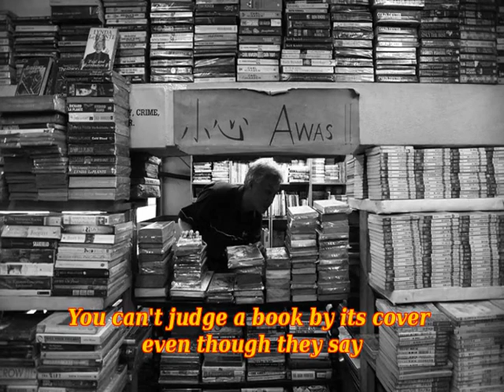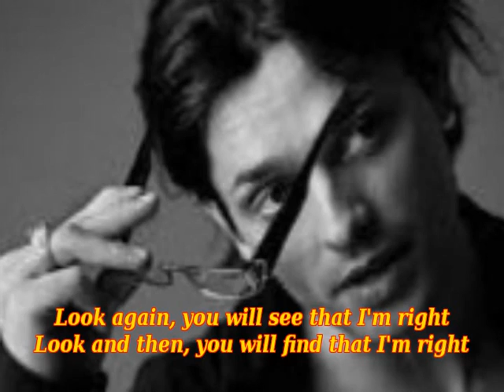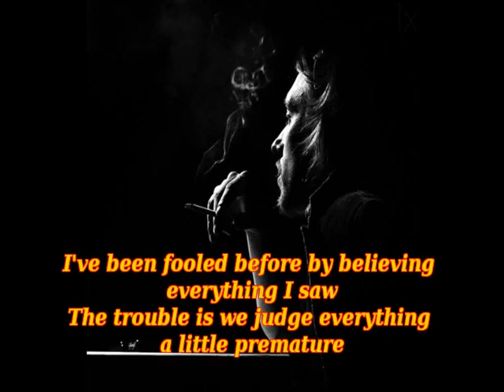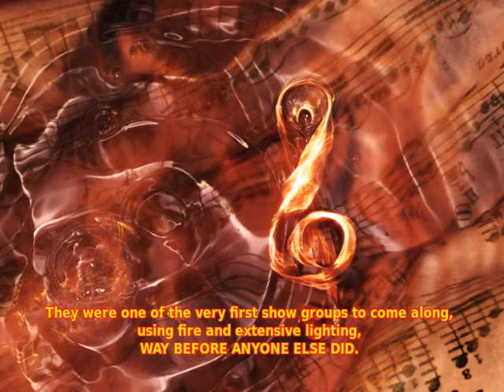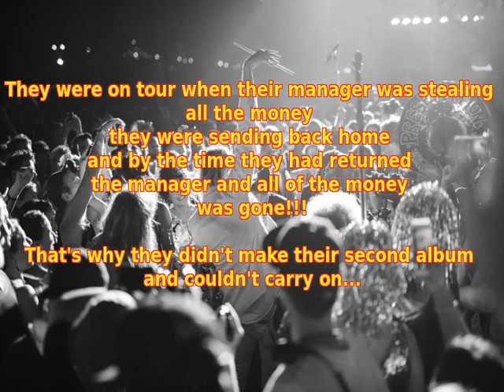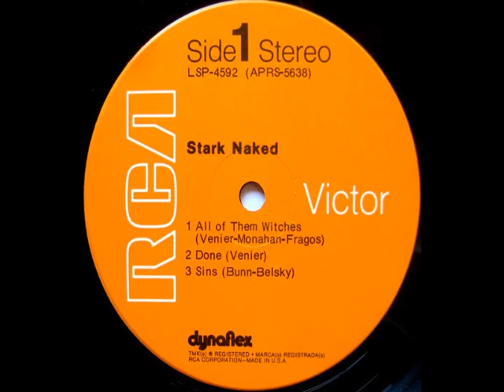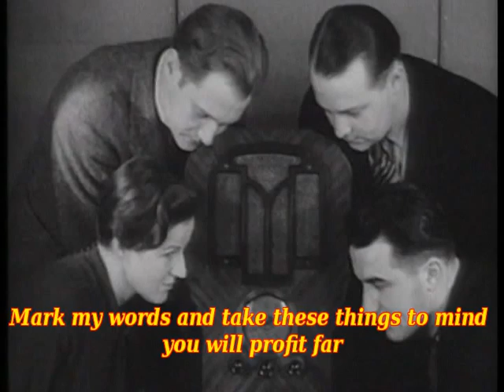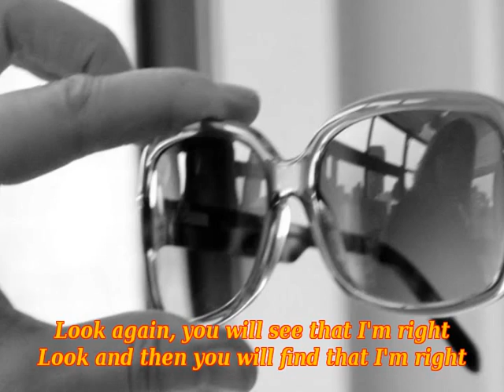Stark Naked - Look Again (lyrics on screen) 1971 US prog rock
1:23
I've learned from the past not to believe what you see all the time
Now I'll know better, I'll be ready, I'll be prepared next time
You can't judge a book by its cover even though they say
Take a second look you'll discover that's the better way

Look again, you will see that I'm right
Look and then, you will find that I'm right

Many people tell you they're your friends but do you really know?
They pat you on the back and shake your hand but does that make it so?
I've been fooled before by believing everything I saw
The trouble is we judge everything a little premature

Mark my words and take these things to mind you will profit far
Don't have yourself believing things you see for what you think they are

The song was written by Paul Venier from Stark Naked.
Album title: Stark Naked (1971)
Location:  Levittown, Long Island, New York.

 Personnel:
- Richard Belsky / lead guitar
- Lyne Bunn (Joey Lyne) / vocals, percussion
- John Fragos / drums, percussion, gong
- Jim Monahan / vocals, guitar
- Tom Rubino / bass
- Paul Venier / vocals, keyboards, percussion

Tracks:
01. All Of Them Witches (8:56)
02. Done (5:48)
03. Sins (4:47)
04. Look Again (11:05)
05. Wasted Time (4:48)
06. Iceberg (5:13)
Bonus tracks:
07. Done (mono 45 version) (2:53)
08. Sins (mono 45 version) (2:57)

A superb and very under-rated progressive/hard rock album with long organ tracks, fuzz, pleasant piano interludes and some effective female vocals in places.